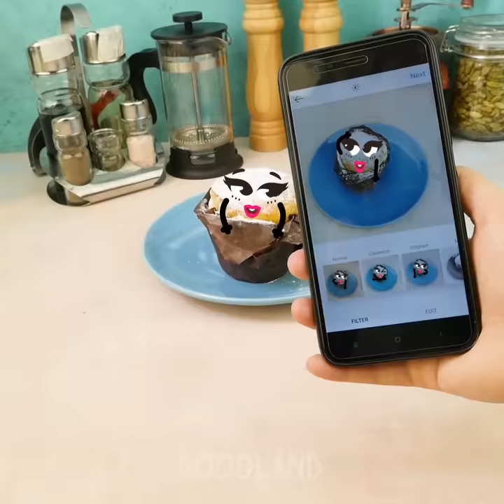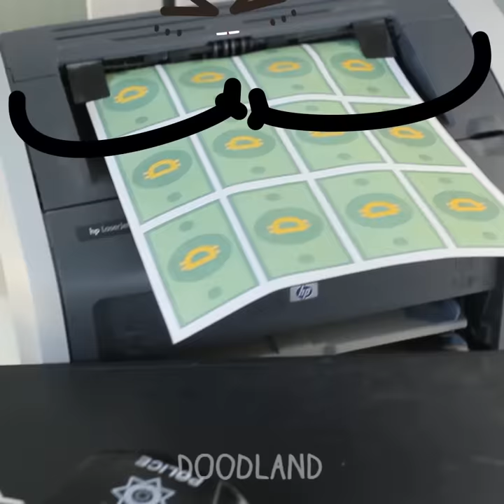These incredible fruits and smart things will blow your mind! - Doodland #120